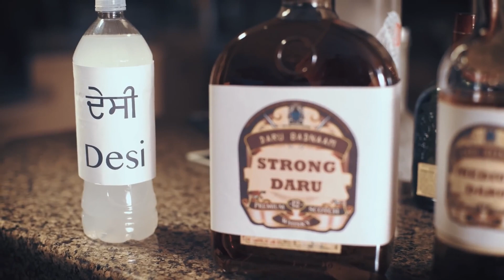Daru Badnaam Kamal Kahlon & Param Singh Official Video | Pratik Studio | Latest Punjabi Songs 2023